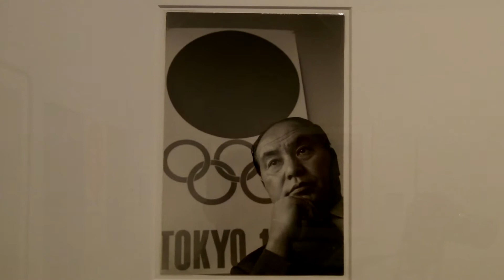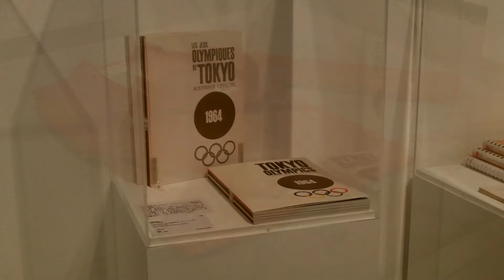東京国立近代美術館「東京オリンピック1964 デザインプロジェクト」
2013年2月13日（水）～5月26日（日）

約半世紀前の1964年東京オリンピック。戦後日本を象徴するビッグイベントの裏には、多くのデザイナーが関わっていました。東京オリンピックとデザイナーの関係に着目した、ちょっと珍しい企画展です。